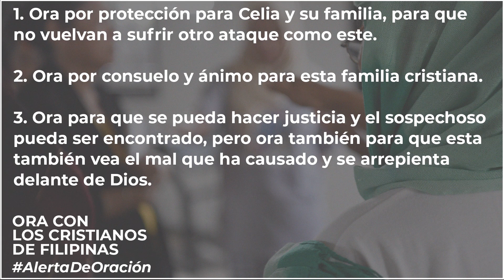Alerta de oración | Ora por Celia, una cristiana de Filipinas cuyos familiares han sido asesinados.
Celia y su familia, cristianos de trasfondo musulmán, fueron víctimas de un tiroteo perpetrado por uno de sus vecinos musulmanes. La rivalidad económica que existía entre la familia de Celia y la de este vecino (ambos tenían una pequeña tienda local en el área) podría haber sido el detonante de este ataque que finalmente se ha saldado con las vidas de la cuñada de Celia y su hijo. Afortunadamente el hermano de Celia solo recibió un tiro en la pierna y está recuperándose sin ninguna consecuencia muy grave.

🙏Ora por protección para Celia y su familia, para que no vuelvan a sufrir otro ataque como este.

🙏Ora por consuelo y ánimo para esta familia cristiana.

🙏Ora para que se pueda hacer justicia y el sospechoso pueda ser encontrado, pero ora también para que esta también vea el mal que ha causado y se arrepienta delante de Dios.